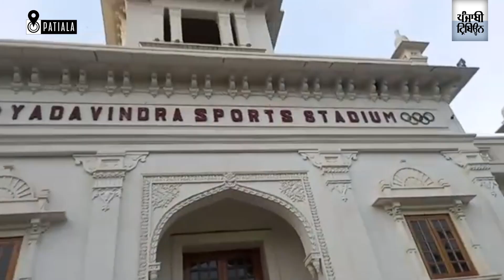Punjab students celebrate ISC 12th result,give credit to teachers and parents for the accomplishment